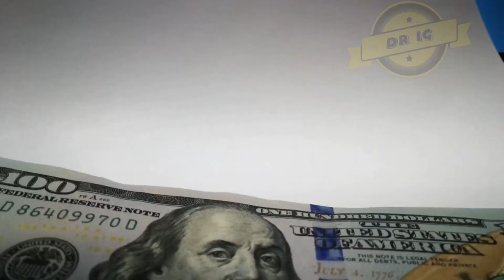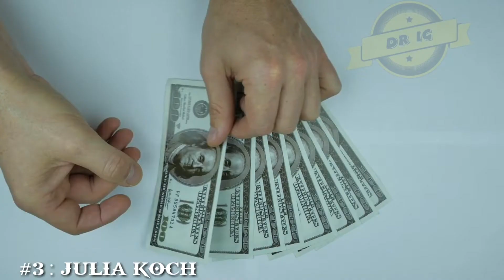10 fanm ki pi rich nan mond lan| milliardaires| mack Bezos, Walton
👉konsèy ak kritik ou enpòtan pou nou di nou sa nan yn kòmantè

Instagram👉 Je suis sur Instagram sous le nom @dr_ig_.

Musique proposée par NCS
elektromia

1k!
2k loading
A chak fwa w gade yon video sou Channel sa fè kèk lot zanmiw gade l tou epi abòne ak channel la se sel fason saw ka ede nou avanse